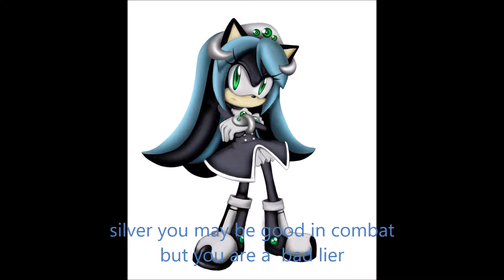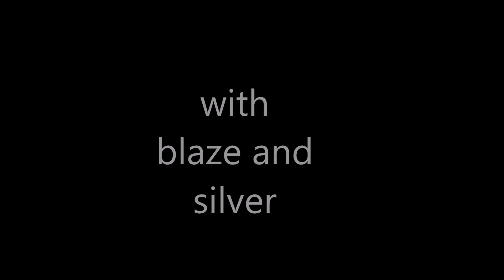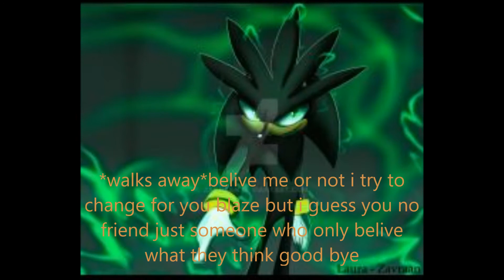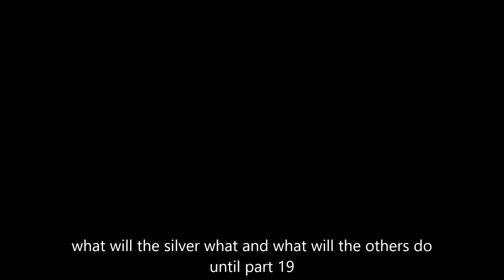The Black Hedgehog Silvaze Part 18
part 18 THE END IS NEAR :(:(:(:(::(:(:(:(:(:(